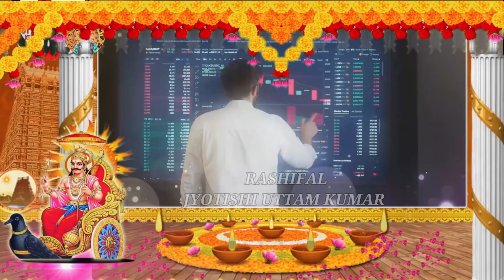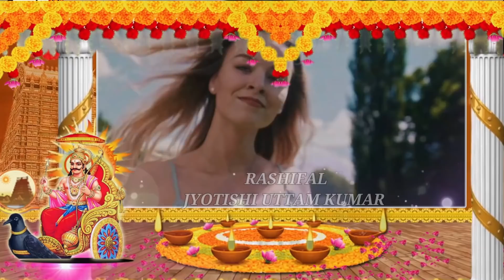5 zodiac sign become a rich by using share market | how to become a rich | share market trading